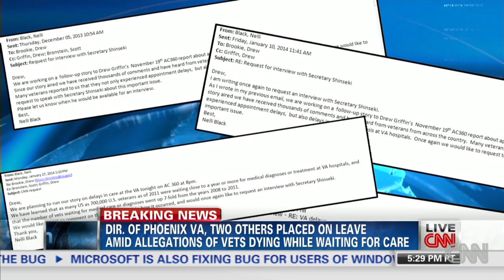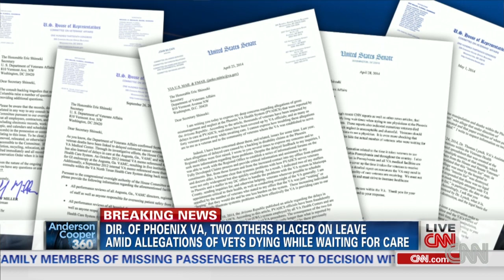Director of Phoenix VA placed on administrative leave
Sharon Helman was placed on administrative leave after allegations that scores of veterans died waiting for care.